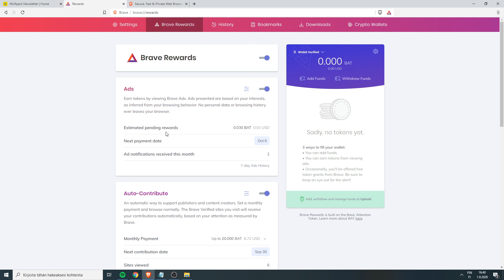Brave Browser Vs Microsoft Edge